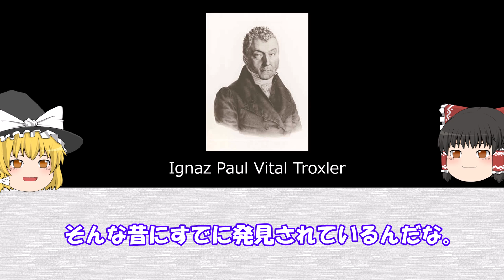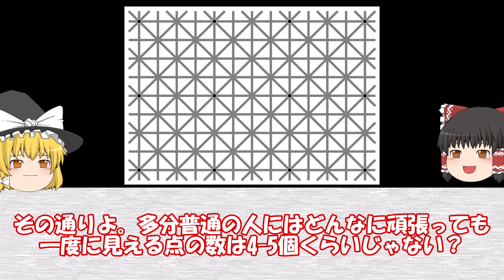【ゆっくり解説】99%の人が間違います。もし服の色が違ってみえたら動画をみてください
今回は不思議な目の現象について紹介します。
もしこの少女の服が違ってみえたら動画をみてください。

動く錯視はこちら
【ゆっくり解説】AIも錯覚した画像、動いているようにみえますか？『目の錯覚はなぜ起きるのか？』

このチャンネルは世界の不思議な出来事や謎を紹介していきます。